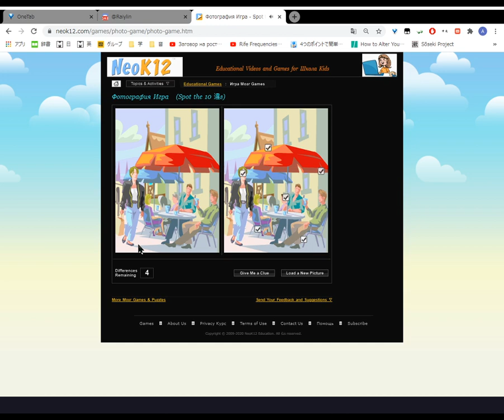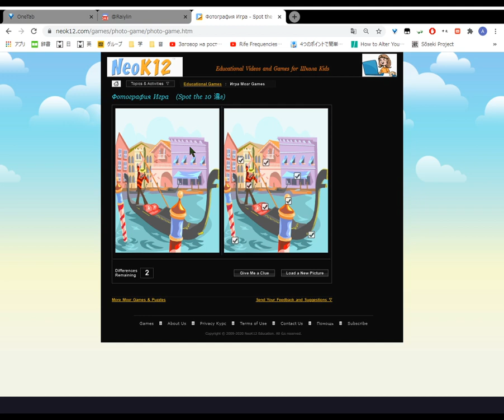spot the difference 2020 12 31 14 30 45